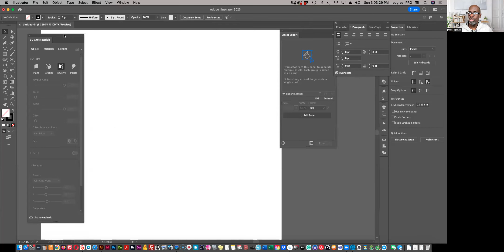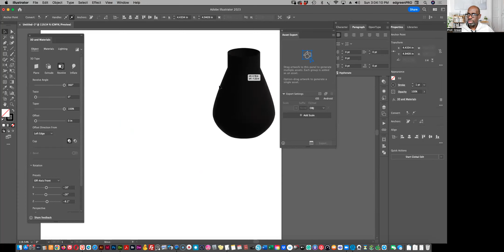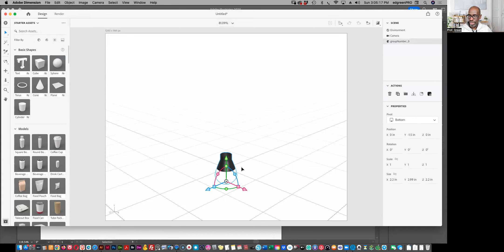Custom Shapes - Adobe Dimension & Illustrator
Photoshop isn't needed any longer to create custom shapes for Adobe Dimension via Illustrator.